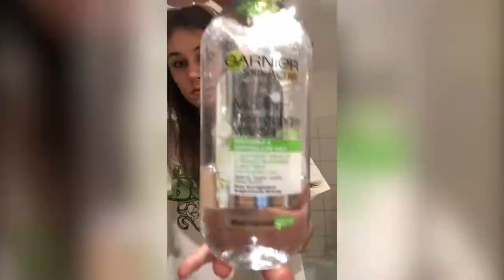Alltags - Makeup Routine 2020 | actiondreamteam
Hanna nimmt euch mit in unser Bad, zeigt ihr Makeup und wie sie sich innerhalb von wenigen Minuten für den ganz normalen Alltag fertig macht.